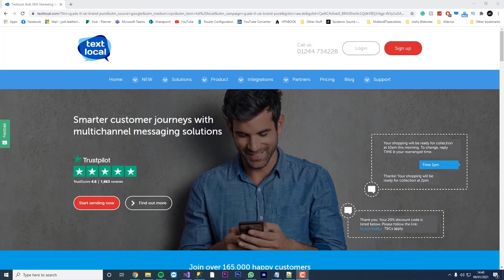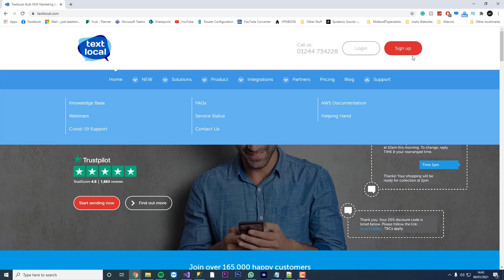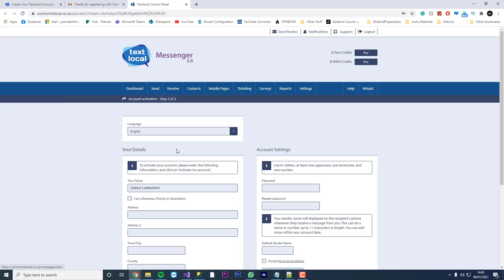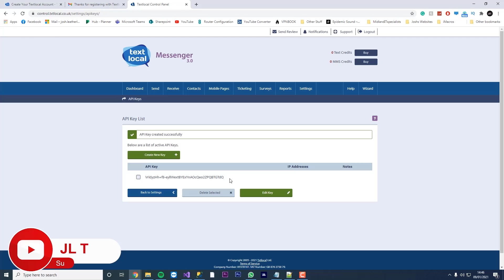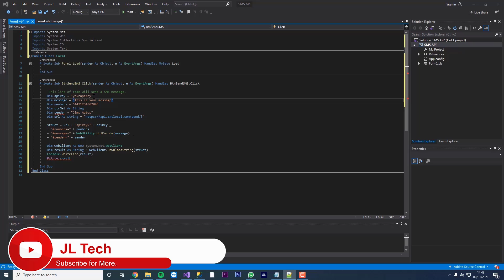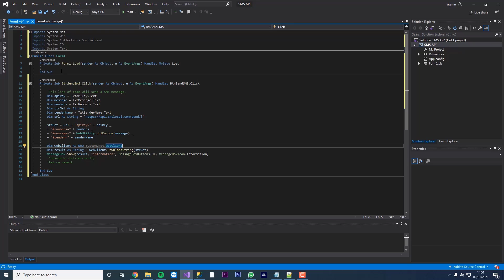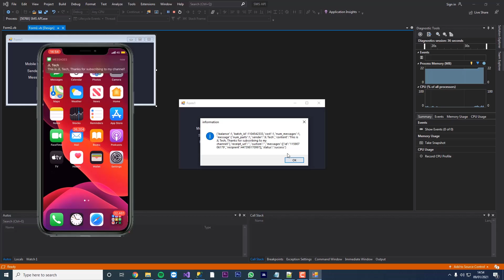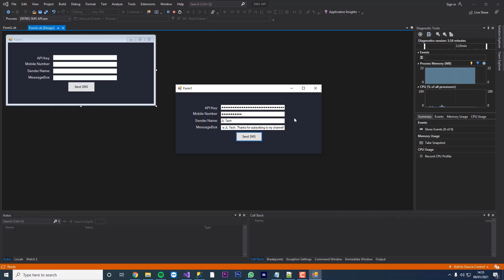How To Send an SMS Message Using VB.NET OR C#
In this video, I show you how to send an SMS message using VB.NET OR C#

This tutorial demonstrates signing up for TXT Local, Setting up your application, and finally sending/receiving an SMS message.

If you get stuck on this or get any errors, feel free to DM me!

Timestamps:

0:00 - Introduction
0:28 - Building The Layout In Visual Studio
1:15 - Signing up for TextLocal
2:40 - Creating an API Key
3:00 - Viewing API Documentation
4:00 - Starting To Code
6:51 - Testing Application
8:17 - Outro